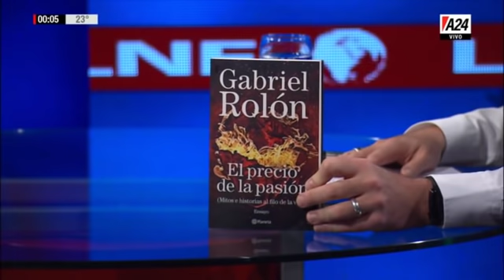LNE - Luis Novaresio entrevista a Gabriel Rolon - 06 11 19